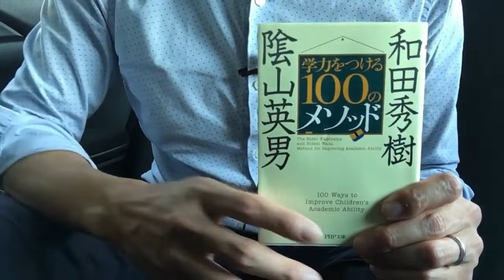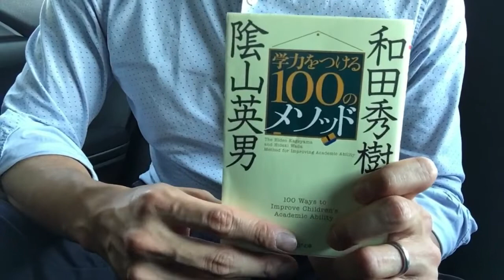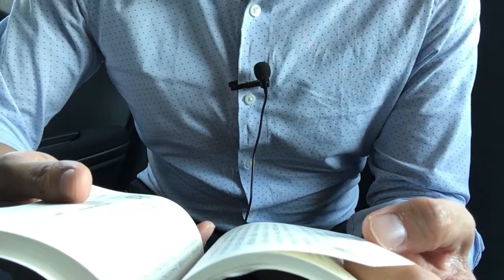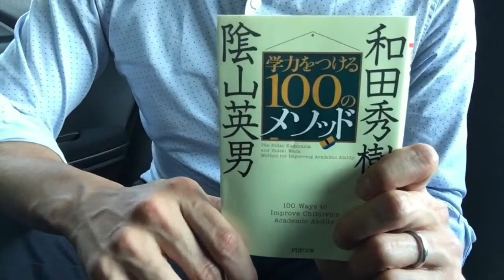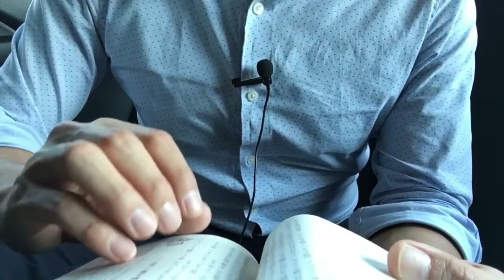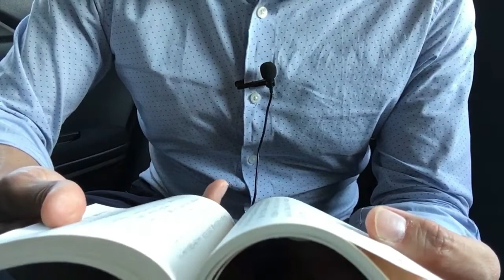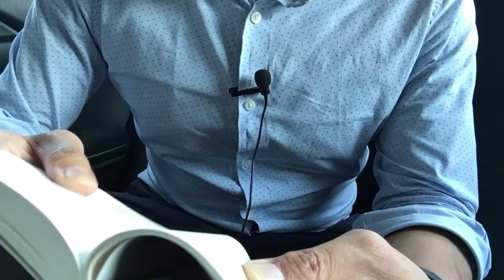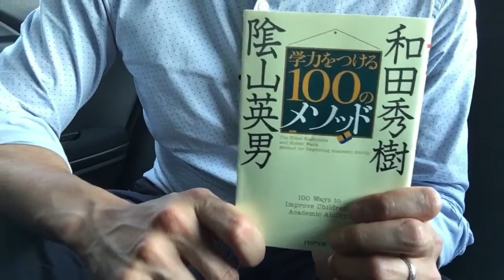#464【陰山英男、和田秀樹】学力をつける100のメソッド【毎日おすすめ本読書感想レビュー・紹介・Reading Book】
第464回です。主に思春期に人がどう学ぶべきか、どうすれば取り組みを続けられるかについて専門家の二人が解説した本です。